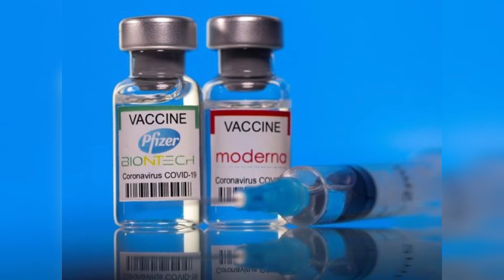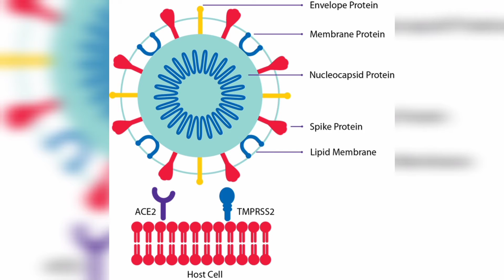All Things You Need To Know about The All New Pfizer Vaccine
Hello Guys welcome to Informatics Joy.

Here you will find me posting interesting videos on latest news and all other interesting facts.

Thank you for patiently reading this.